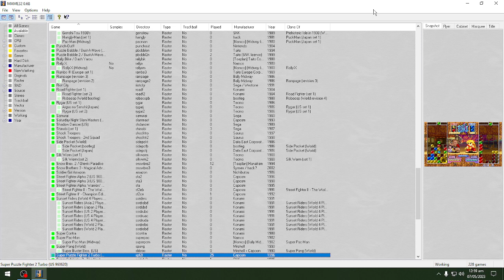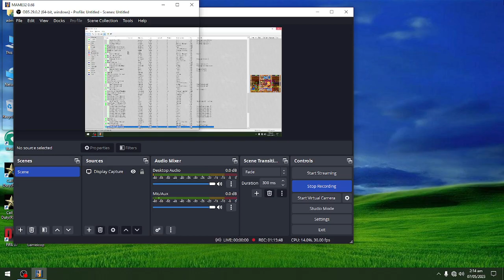Bubble gum |game play 2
‘If you’re looking for the funniest PUBG moments on YouTube, you’ve come to the right place! My name is – well, actually nobody knows who I am yet because I’m so new to streaming – but let’s just say my name is [Ismail jan] and I’ve just started making videos.

respect shorts
respect videos
respect status
respect 99+
respect girls
respect short video
respect moment in football
respect your teacher
respect teacher status
tiktok mashup 2022
tiktok songs
tiktok dances 2022
tiktok compilations
tiktok compilations 2022
tiktok respect songs
tiktok respect video
tiktok respect girls
tiktok respect compilation
tiktok respect girl video
tiktok respect funny video
tiktok respect anime
tiktok respect football
top 10 respect songs
top 10 respect background music
top 10 respect background songs
top 10 respect attitude songs
top 10 respect moments
attitude status
attitude songs
attitude shayari
attitude songs status
attitude boy status
respect attitude status
respect attitude songs
stunt short video
stunt shorts
stunt short
video
song
funny
dance
YouTube shorts
yt shorts
yt shorts 1m
yt shorts viral trick
yt shorts monetization
video
viral trick